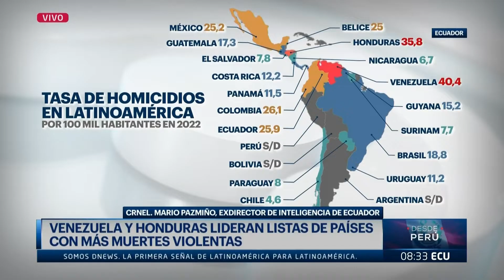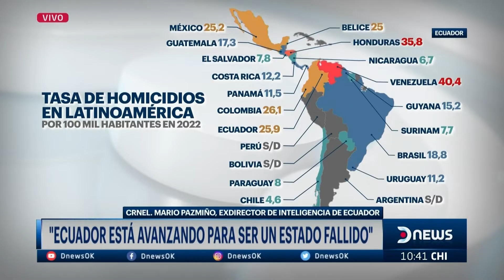Mario Pazmiño en DNEWS sobre la criminalidad en Latinoamérica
El exdirector de Inteligencia de Ecuador, Mario Pazmiño, habló en DNews tras conocerse un estudio que resaltó que Venezuela y los países de la región caribeña son las zonas más violentas de Latinoamérica.